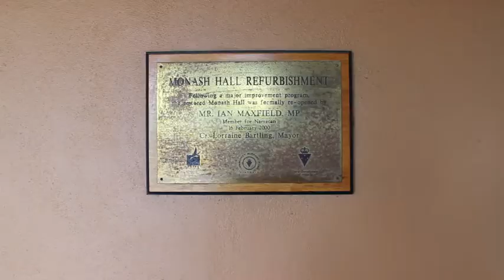Yallourn North Cricket Club new club rooms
Yallourn North Cricket Club get new club rooms for the 2013 season. Mariah MacInnes went down to have a look